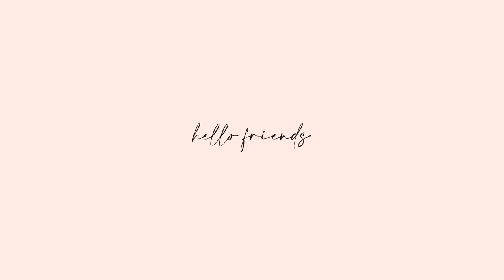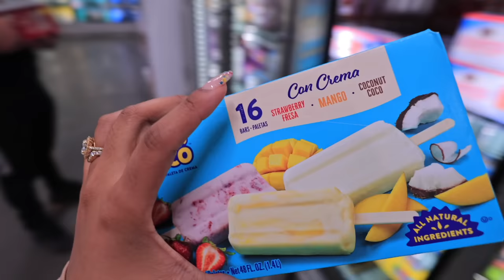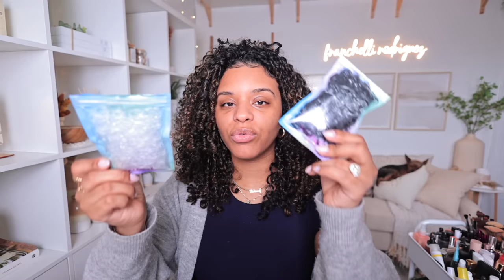THE PRODUCT STASH IS BACK, SPRING CURLY HAIR STYLE, NEW FILMING CHAIR & DAILY ERRANDS